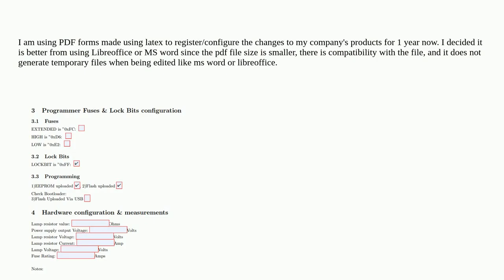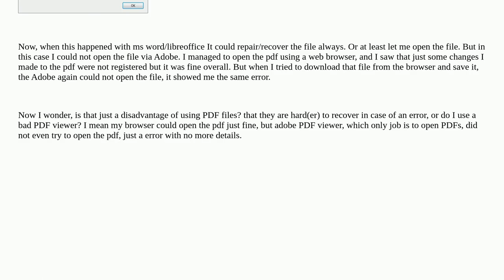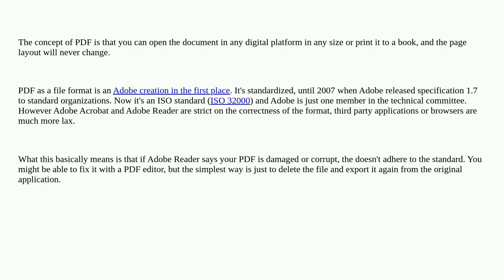PDF error - use another PDF viewer or use libreoffice instead?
A special thanks goes out to the community

  pdf